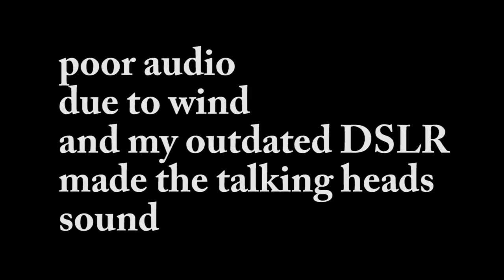Dirty Laundry (Super 8's from the Summer of Love)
...came across some lost footage from this past summer; spliced it together and made something that I'm not even sure what-